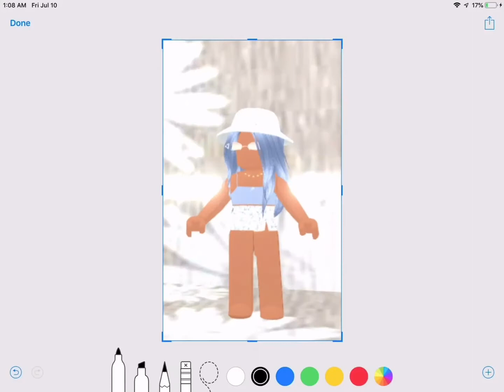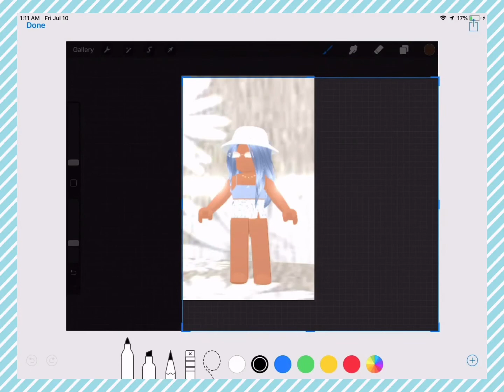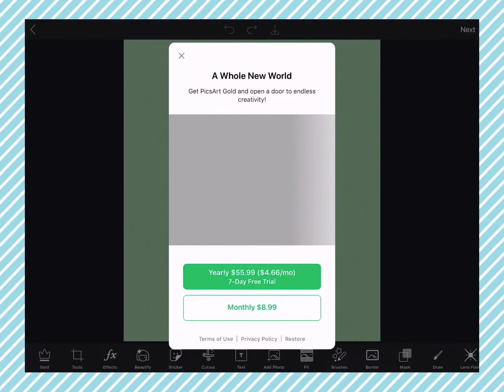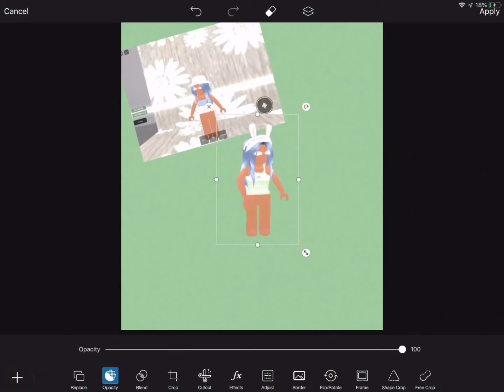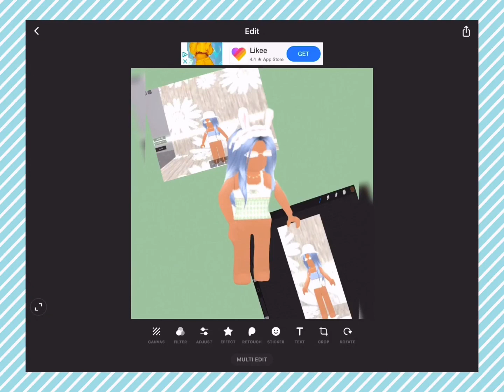☁️faceless photo shoot/thumbnail tutorial☁️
Hope you guys enjoyed and hope this was helpful!! 🥺💛✨

Roblox👉🏻 dxvil_eilish

It all comes with InShot

Someone pls teach me how to have a good description 😑